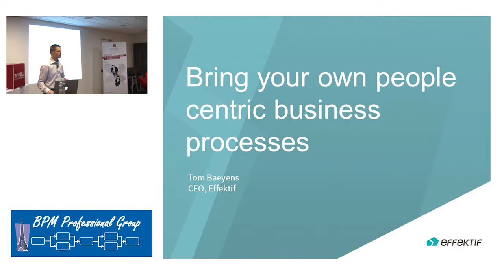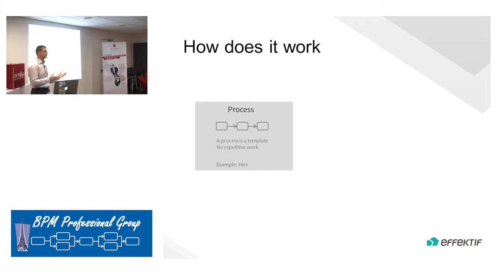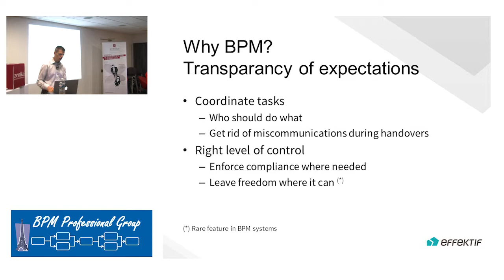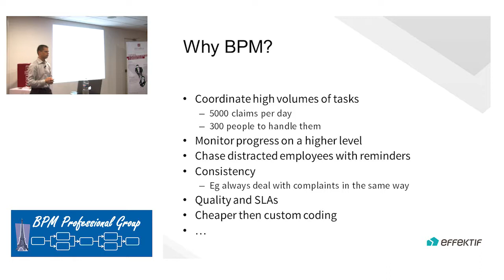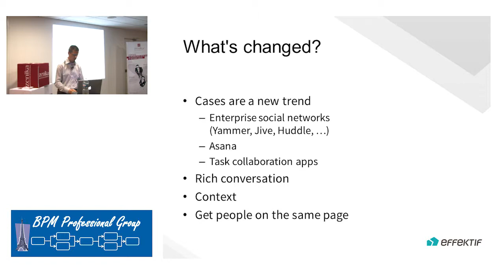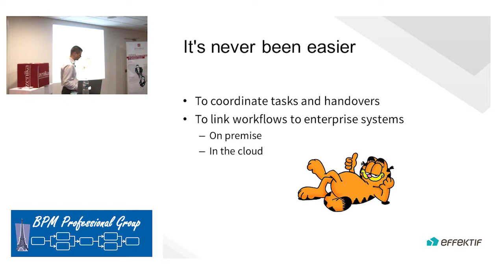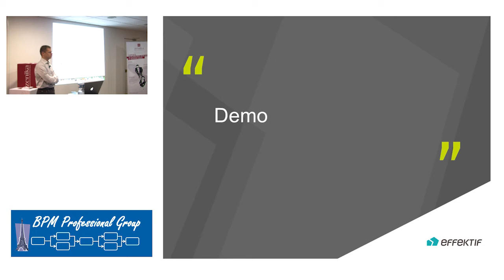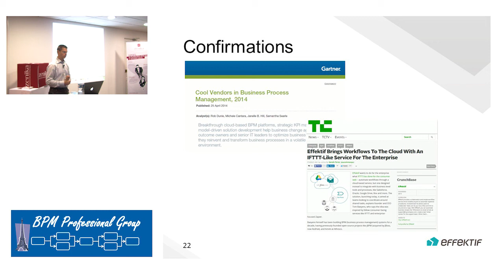Bring your own people centric business processes - Tom Baeyens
Lors de la 1ère édition du BPM Professional Group, qui s'est tenue le 15 octobre 2014 au zlocalhost, Tom Baeyens nous a présenté Effektif